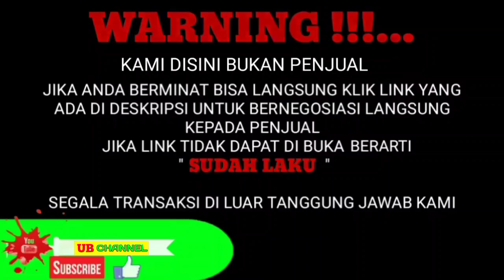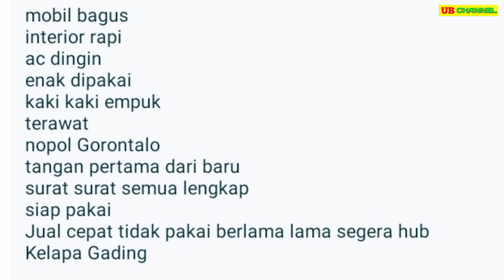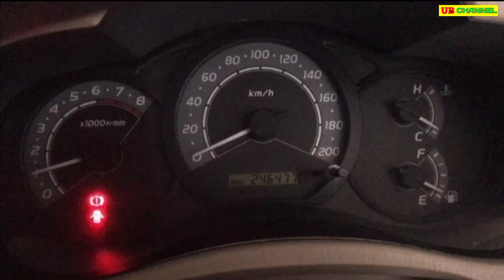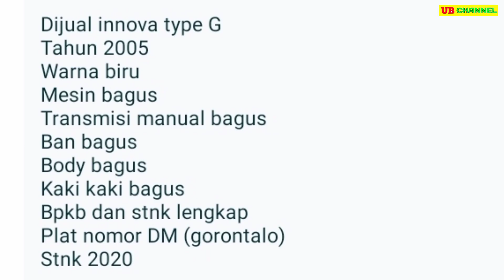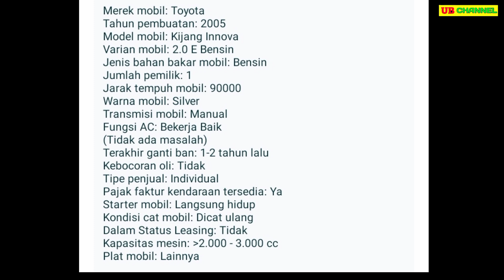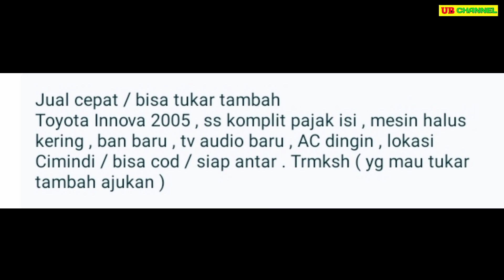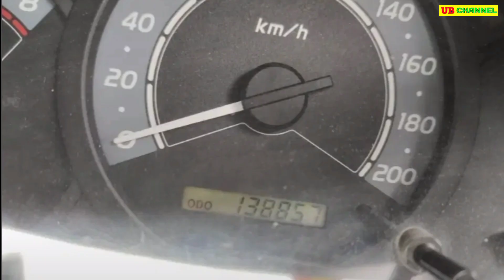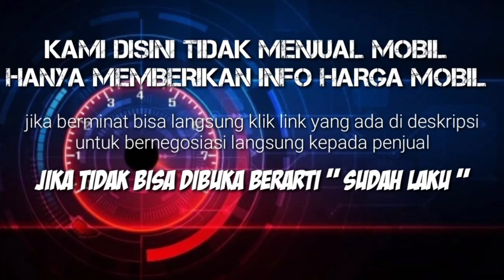HARGA TOYOTA INNOVA BEKAS HANYA 45 JUTA MASIH BISA NEGO BURUAN DIBELI SIAPA CEPAT DAPAT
7 TOYOTA KIJANG INNOVA BEKAS MURAH HARGA MULAI 45 JUTA

AWAS PENIPUAN !!!...

1. TOYOTA KIJANG INNOVA 2.0 G TH.2006
45

67

69

79

82

88

98

Terima Kasih..